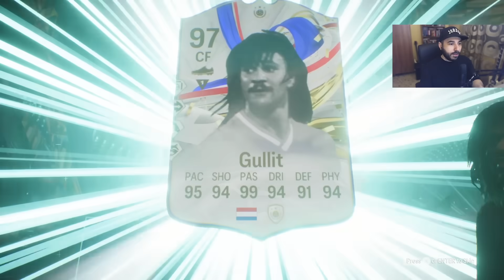Η Dream Squad είναι ΣΧΕΔΟΝ ΕΤΟΙΜΗ με ΑΚΡΑΙΟ PULL! 🇧🇷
Greek EA FC 24, Greek FC 24, EA FC 24, FC 24, FIFA 24, Ultimate Team, FUT Draft, Career Mode, Lampros City, Pack Opening, Πακέτα, Ποδόσφαιρο